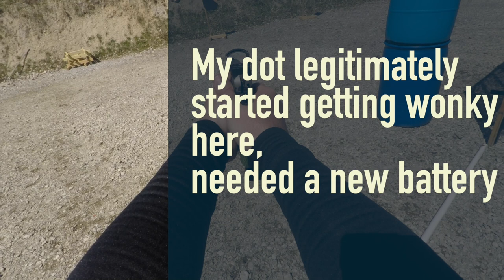USPSA WCRHC 22 April 2018 Carry Optics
It's my first outdoor match of the year, and really the first real match I've shot since rotator cuff surgery.  I load up the excuse train in the first minute of the video and proceed to have perhaps the worst match I've ever shot.

Thanks to my sponsor Red Hill Tactical where you can get 10% off with discount code "rumble strip", also thanks to our team sponsors The Blue Bullets, Hodgdon Powder and Springer Precision